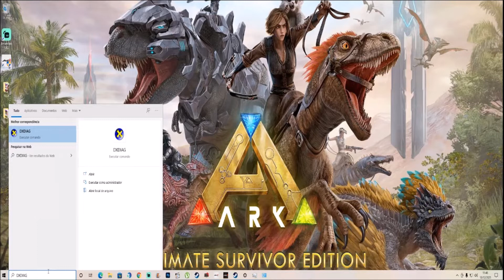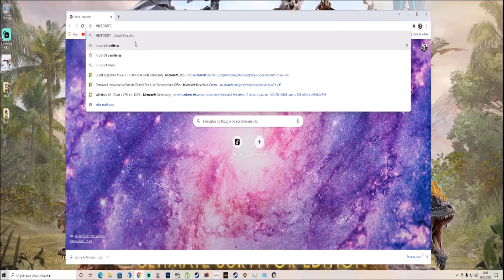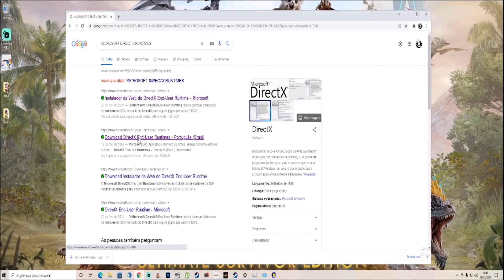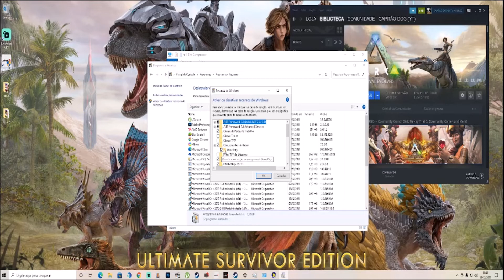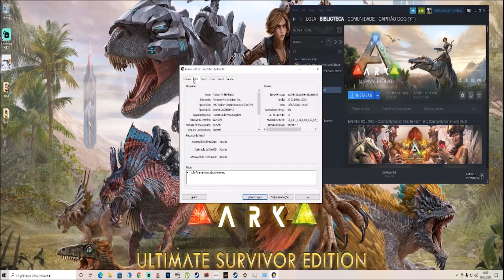ARK ERRO DIRECT X E DX11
Nesse video eu ensino a você como corrigir o erro de DIRECT X  , DX 11 , DIRECT DRAWN , DIRECT 3D E TEXTURE NO ARK SURVIVAL EVOLVED.

Ark: Survival Evolved é um jogo eletrônico de ação-aventura e sobrevivência desenvolvido pela Studio Wildcard, em colaboração com Instinct Games, Efecto Studios e Virtual Basement.
Data de lançamento inicial: 2 de junho de 2015
Projetista: Kayd Hendricks
Modo: Jogo multijogador
Plataformas: PlayStation 4, Xbox One, Xbox Series X, Android, MAIS
Desenvolvedores: Studio Wildcard, Virtual Basement, Efecto Studios, Abstraction, Instinct Games, Instinct Games S.A.E.
Gêneros: Jogo eletrônico de sobrevivência, MAIS
Estúdios: Studio Wildcard, Snail
Seja membro deste canal e ganhe benefícios:

Meu Setup
Placa de Video: AMD RX 560 TI
Processador: I3 7º GERAÇÃO 7100
Memoria Ram:  16 GB RAM
HD: 1 TERA
Fonte: 600 W
Monitor: LG ULTRAWIDE 25"
Windows 10 Home : 64 BITS

CAPITÃO DOG CANAL

Ola meu bom seja muito bem vindo aqui o canal é dedicado a

RESOLUÇÃO DE PROBLEMAS TÉCNICOS EM GAMES
TUTORIAIS
LIVE
GAMEPLAYS
NFT GAMES
GAMES DE DINOSSAUROS
GAMES DE PIRATAS
CLASH ROYALE

MIR4 , THE ISLE , CLASH ROYALE SÃO NOSSAS PRINCIPAIS ATRAÇÕES AQUI NO CANAL.